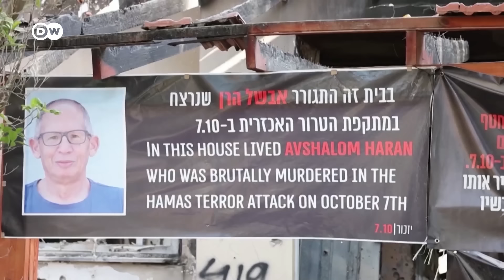IDF internal investigation finds failures in protecting kibbutz on October 7 | DW News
An internal investigation by Israel's military has acknowledged that its troops failed to protect civilians during Hamas' October 7 terror attacks. The inquiry detailed a slow and disorganized response to the attack on Be'eri Kibbutz, one of the worst-hit communities that day. Israel's defense minister is calling for a state inquiry into the attack and the government's response.